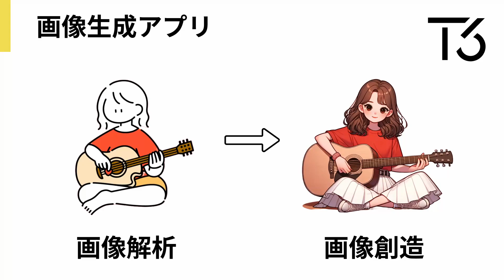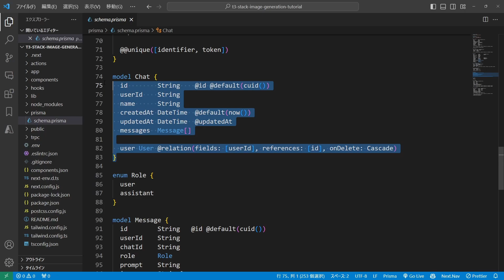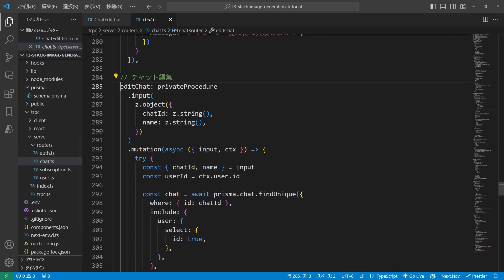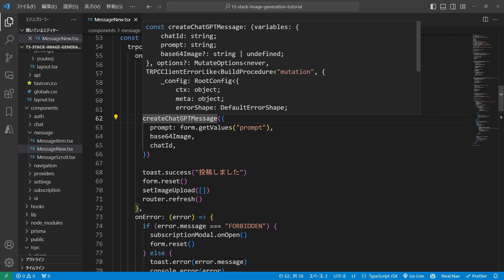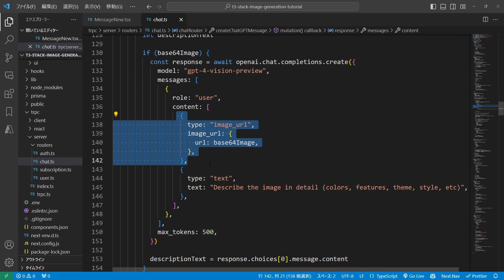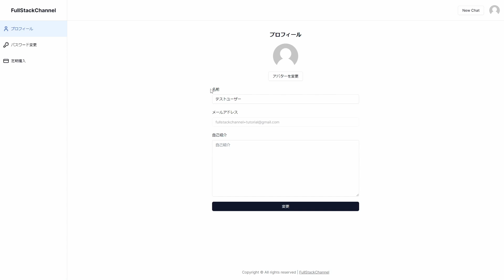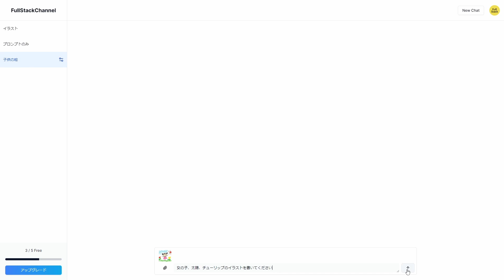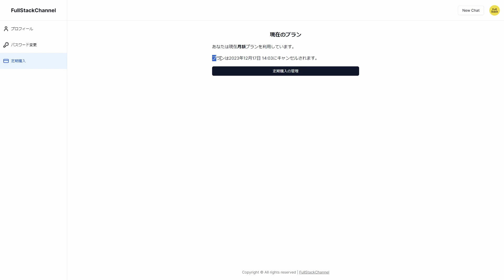創造の新時代をリード！DALL・E 3とGPT-4 Visonで画像生成アプリを構築しよう！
今回は、T3 Stackを使用して画像生成アプリを構築していきます。
T3 Stackの入門シリーズで培った、認証、ブログ、コメント、サブスクシステムの知識に基づき、新たなる境地へと踏み出します。
OpenAI新機能のDALL・E 3とGPT4 Visionを組み込むことにより、単なる画像を超えた、高度な解析と創造的なビジュアルを生み出す能力を持ったアプリを開発します。
ユーザーがアップロードした画像からGPT-4 Visionが内容を精密に把握し、DALL・E 3がそれを基に新しい画像を創り出します。
この直感的で効率的なプロセスにより、ユーザーは詳細な指示を出すことなく、理想の画像を生成することができます。
本講座のソースコードはZenn購入者限定の特典になっています。
T3 Stack を使用した画像生成アプリ構築に興味がある方は、ぜひ参考にしてください。

■解説記事(ソースコードは購入者限定公開)

■LINEお友達登録
個別にメッセージできます。
講座のソースコードも用意しています。

■目次
00:00 Intro
01:00 T3 Stack入門シリーズ
01:43 Prisma
02:07 チャット作成
02:57 チャット削除
04:01 チャット編集
05:06 ルートグループ
05:38 新規メッセージ
09:43 メッセージ取得
10:34 完成

■学習内容
・DALL・E 3の使用方法
・GPT-4 Visionの使用方法
・チャットの作成方法
・メッセージの送信方法

■機能
・認証
　・ログイン(メールアドレス、Google)
　・サインアップ(メールアドレス、Google)
　・ログアウト
　・パスワード再設定
・アカウント設定
　・プロフィール編集
　・パスワード変更
　・定期購入管理
・チャット
　・新規チャット
　・チャット編集
　・チャット削除
・メッセージ
　・メッセージ作成
　　・画像解析
　　・画像生成
　・メッセージ取得
・サブスクリプション
　・画像生成回数制限
　・サブスクプラン選択
　・サブスク購入

■自己紹介
プログラミング講師のはるです。
大学では数学とプログラミングを専攻し、8年間車載開発に携わりました。
英語は得意ではありませんでしたが、国際カンファレンスに出席することがきっかけで英語を学び、30歳の新たな挑戦として海外に行くことを決意しました。
映画好きだったこともあり、カナダのバンクーバーでVFXを学び、モントリオールでハリウッド映画の製作に携わり、現在は、東京を拠点にして、独立しています。

Next.jsを使用したフルスタック開発が得意です。

お仕事など気軽にご連絡ください。